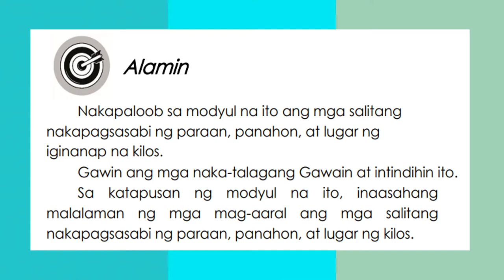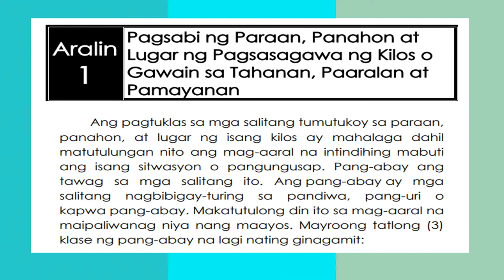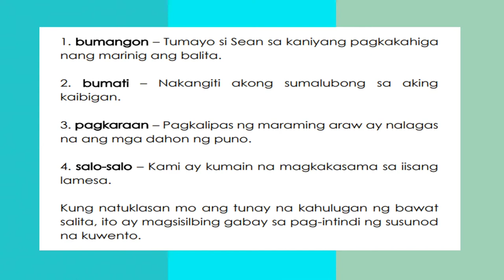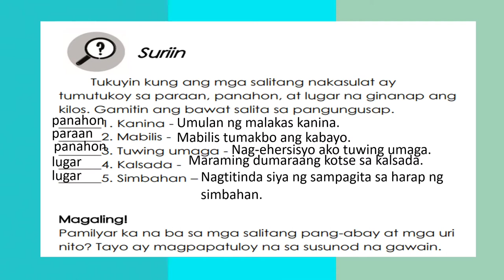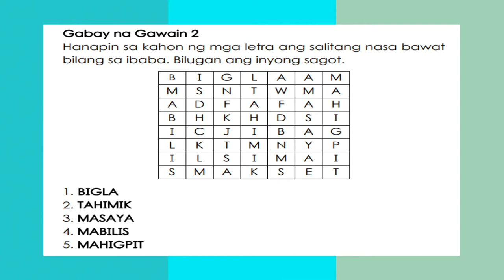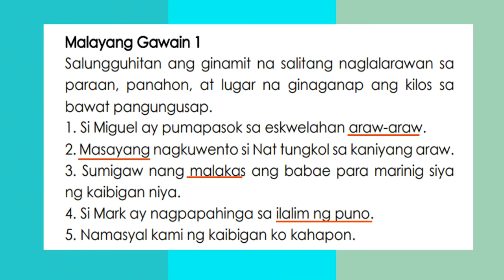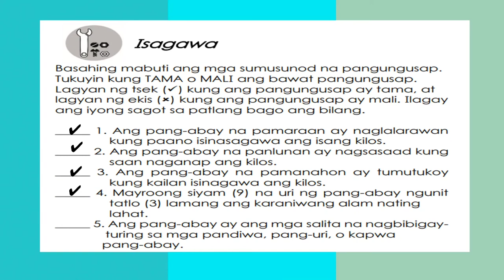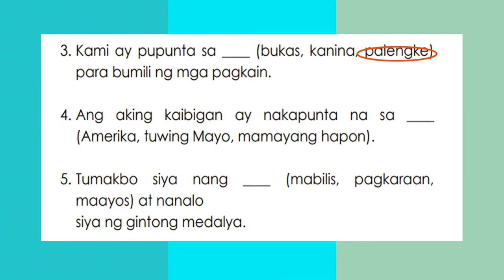GRADE 2 FILIPINOQUARTER 4 WEEK 5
Pagsabi ng Paraan Panahon at Lugar ng Pagsasagawa ng Kilos o Gawain sa Tahana, Paaralan at Pamayanan